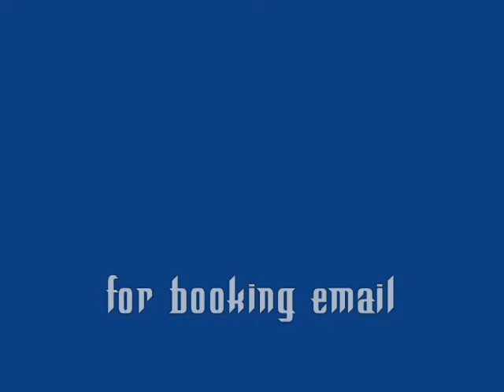Tha Chill Chillafornia Promo